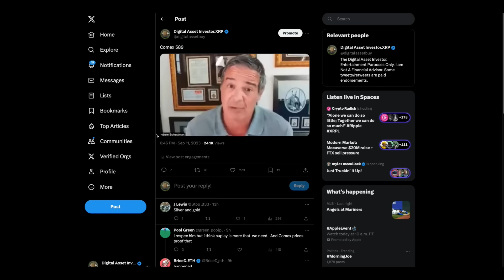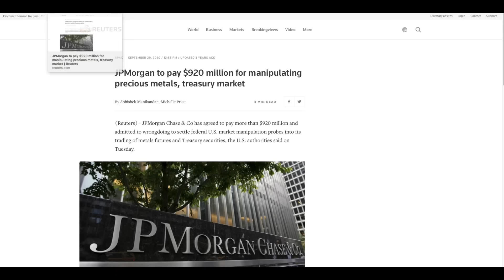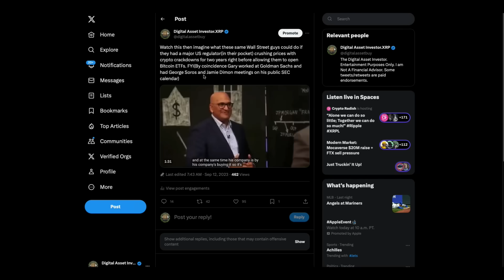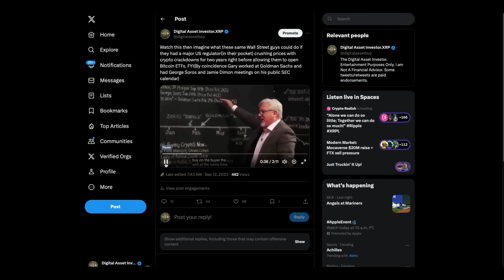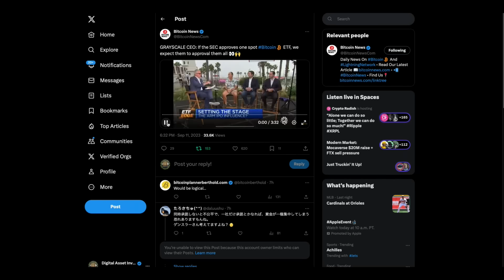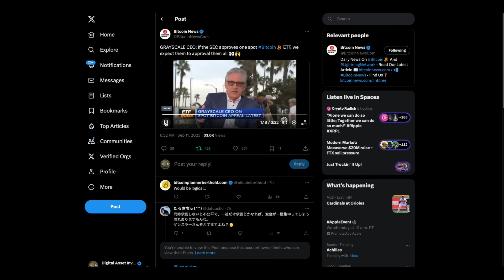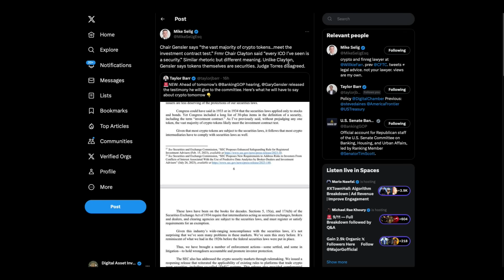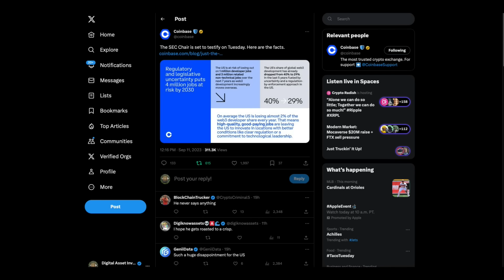Ripple Bail-Out , Gold / Crypto / XRP Manipulation & Congressional Hearing